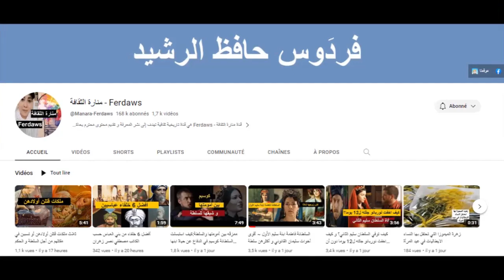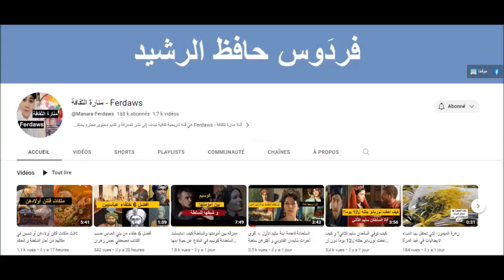هل تزوج السلاطين العثمانيون من نساء عربيّات؟ وهل من بين السلطانات العثمانيّات من لها أصول عربية؟